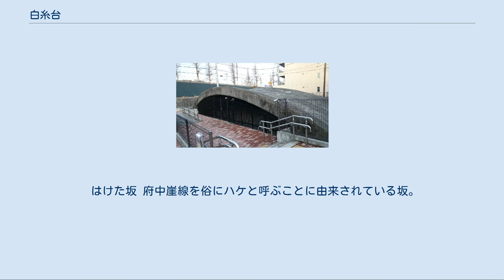白糸台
日本 」 東京都 」 府中市 」 白糸台 白糸台（しらいとだい）は、東京都府中市の地名。
現行行政地名は白糸台一丁目から白糸台六丁目。
郵便番号は183-0011（武蔵府中郵便局管区）。
 府中市の東部に位置する。
地内に車返団地の敷地の一部を含む。
府中市内の町では最も人口が多い。
南から時計回りに押立町、小柳町、清水が丘、若松町、紅葉丘、朝日町、調布市西町および飛田給に隣接する。
 住宅地の地価は、2015年（平成27年）1月1日の公示地価によれば、白糸台6丁目3番8の地点で28万5000円/m2となっている。
 1889年（明治22年） の町村制施行から府中市発足までは主に北多摩郡多磨村に属していた区域に当たる。
1954年（昭和29年）4月1日に府中市成立により府中市の一部となり、1964年（昭和39年）に府中市大字上染屋・下染屋・車返・小田分・人見・府中・押立の各一部から成立した。
 2018年（平成30年）1月1日現在の世帯数と人口は以下の通りである。
 品川街道 白糸台掩体壕 白糸台掩体壕 白糸台二丁目に位置する「有蓋掩体壕」。
旧陸軍調布飛行場周辺では、1944年6月から9月にかけて約130基の掩体壕が作られたと言われている。
排水整備や砂利敷き、誘導路、タイヤの痕跡から、その構造上、戦闘機を隠すために作られたものとされている。
現在では、都立武蔵野の森公園内に2基、府中市内に2基、計4基の有蓋掩体壕が残されている。
その一つが白糸台掩体壕である。
2008年に府中市史跡に指定。
 浅野長政 隠棲の跡 白糸台五丁目に位置する、五奉行筆頭としても辣腕を振るった浅野長政の屋敷跡。
長政は、秀吉の死の翌年である慶長4年9月に前田利長・大野治長等と共に徳川家康暗殺を企んだとして罪状をデッチあげられ、長男の幸長に家督を譲って、府中在住の旧家臣平田家の屋敷へ隠居した。
但し、翌9月の関ヶ原合戦では東軍に組したため、罪を許され、家康に近侍するようになり、慶長11年には紀伊国和歌山370,000石の幸長の所領とは別に常陸国真壁50,000石を隠居料として与えられている。
その地は、府中白糸台幼稚園となっている。
 はけた坂 府中崖線を俗にハケと呼ぶことに由来されている坂。
この坂を南下すると、江戸時代に武蔵野新田開発に貢献し、代官を勤めた川崎平右衛門定孝の出身地、押立町へ出る。
 下染屋 現在の白糸台三丁目に集落の中心にあった村落。
その地名の由来は、日本武尊の衣を染め入れた染殿があった場所から。
下染屋神明社。
もとは「染屋」という一つの村落で、上下二村に分かれた時期は不明だが、寛永十二年（1635）の検地帳には下染屋と記録されている。